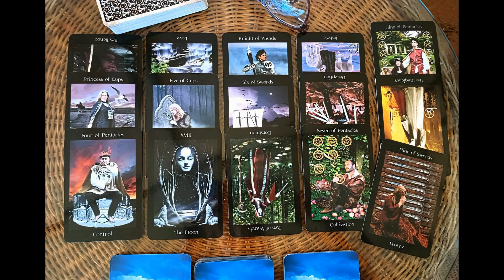PODCAST, Requested ~ Secrets & Decisions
Well, no wonder you feel the loss of stability in your life, with the secrets that have been protected, along with the choices and decisions of someone in your life.  It's time to take back your power.  The most uplifting thing in this video, in my opinion, is the fact that it tells you to put your happiness and well-being first.

Note: I do "Short n' Sweet" videos with one-card-draws to bring up a variety of scenarios and situations that the universe and spirit may want to bring to our attention. If one of these scenarios resonates with you, you can request a free expanded reading on the topic by emailing me with your request.

To be eligible for these FREE readings you must:
2) click the "like" button on the short n' sweet video you're requesting the reading from.

"Likes" show up for me privately on my stats page, as do subscribers. I had to tighten my privacy settings due to a troll.

1) The Lovers ~ Looking beneath the surface
2) King/pentacles ~ you had the rug pulled out from under you
3) 6/cups ~ there is a voyeur from your past
4) The World ~ You're at the top... for now
5) Justice ~ Something kept in the dark will be exposed

Type "Expanded Reading" in the subject line, and let me know which card/scenario it is that you want me to expand on. I do not guarantee that every request will result in a video.

Welcome to Arizona and my home.  In the quiet, amidst the calls of birds, we dive into a grid of cards and explore relationships, personal connections, decisions, and life.  If Spirit moves you, leave a brief book review, or a few words at Amazon, that would be amazing!  Please and thank you in advance!

New Release, my 10th book, The Divine Me, has been published and is available at Amazon...

My LINKS:
     The Divine Me
     Spiritual Awakening
     Gray Witch's Grimoire
     Natural Magick the Gray Witch Way
     Tarot: A Witch's Journey
     The Ultimate Tarot Guide
     Tarot for Grownups
     The Spiritual Feminist
     Wicca for Beginners
     Green Witchcraft Grimoire